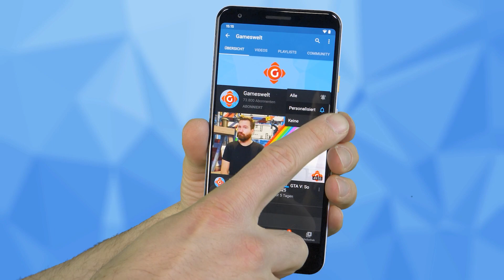Lego Star Wars: Die Skywalker Saga: Erfolgreicher Launch! THQ Nordic: Showcase im August! | GW-NEWS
► 00:00 Intro
► 00:51 Lego Star Wars: Die Skywalker Saga: Erfolgreicher Launch
► 01:38 Epic Games: Kooperation mit Lego
► 02:18 Hello Neighbor 2: Hat einen Release-Termin
► 02:55 THQ Nordic: Showcase im August